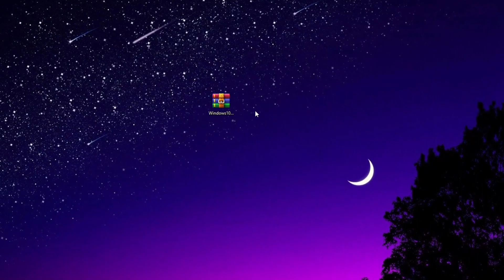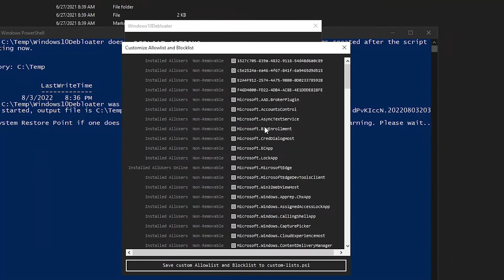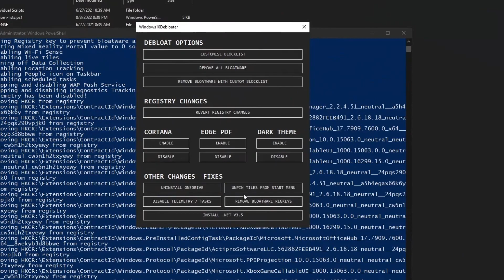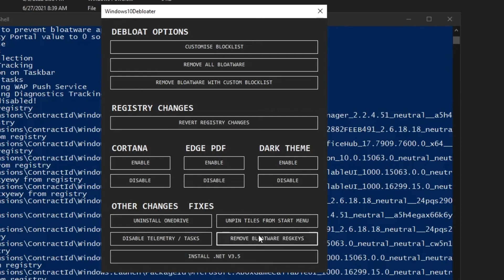🔧 Use this NOW to Optimize Windows & Boost FPS in ALL GAMES - Lower Input Delay *2023*✅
In this video, I show you How you can Fix FPS Drops and Boost FPS in ALL Games by using a free tool to optimize windows for gaming and much better performance. Whether it be Fortnite, Valorant, Minecraft, CSGO or any other game, you can use this free tool to optimize your games and improve your fps, fixing any lags/stutters all the while reducing the input lag in those games as well. Using this one tool/utility can really help with fixing any stutters, hitches or lags that you experience in games regardless of your PC hardware.

Title: 🔧 Use this NOW to Optimize Windows & Boost FPS in ALL GAMES - Lower Input Delay *2023*✅